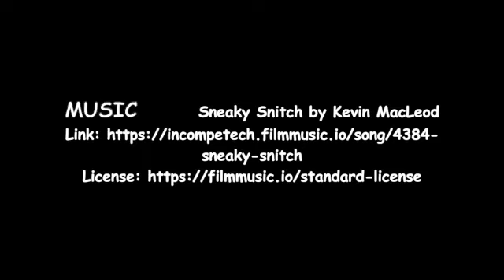Sparkle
Miss Jane tells the story of how her mother taught her to sparkle.